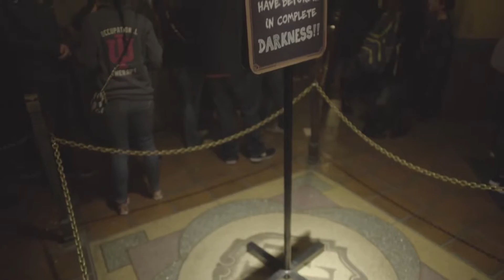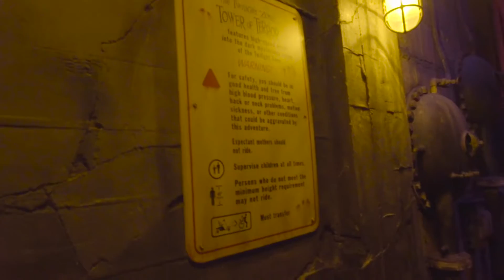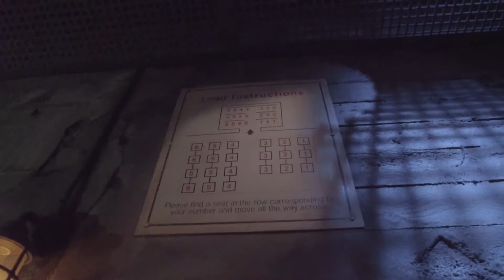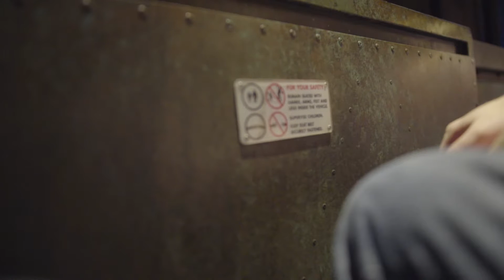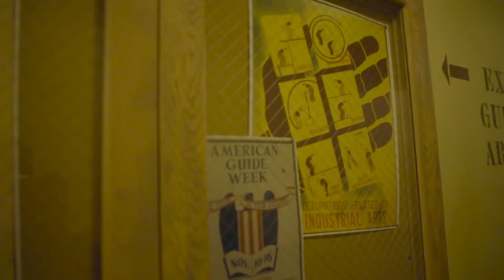Disneyland Tower of Terror Late Check-Out Last Day Ultra Low Light POV with Queue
Tower of Terror Last Day Ultra Low Light POV with Queue
Late Check-Out
Disney California Adventure, Disneyland Resort

This was my last ride on the Tower of Terror
This is the Late Check-Out version of the ride where most of the effects are turned off and you ride in total darkness.

My Gear:
Sony A7S
Bower 24mm T/1.5
(AmazonAssociates links)